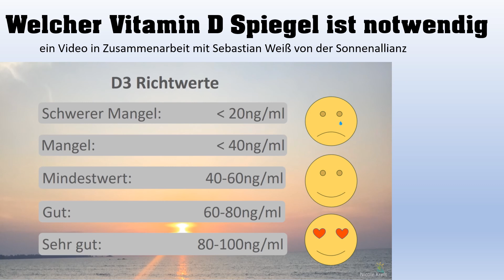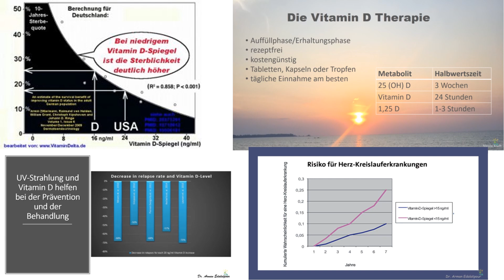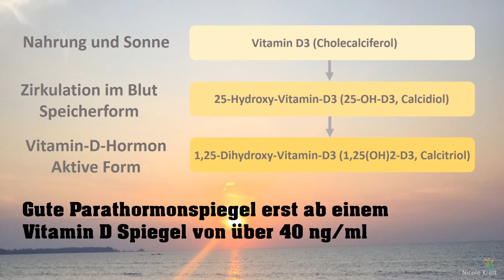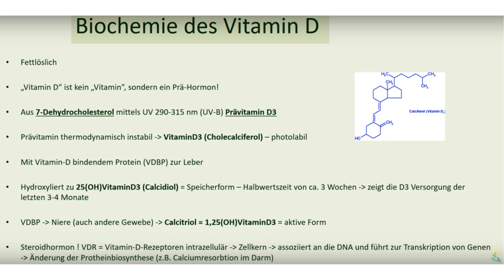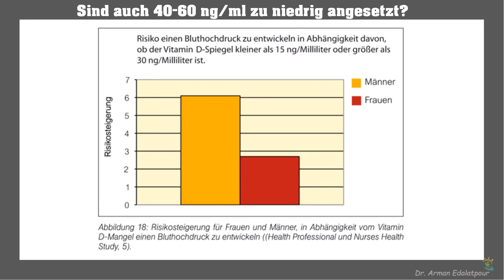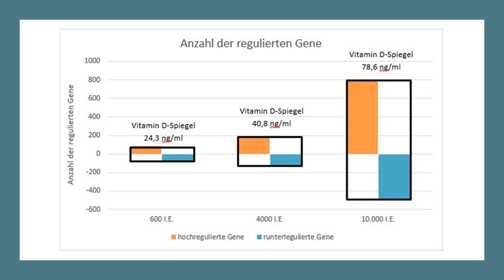Welcher Vitamin D Spiegel wird empfohlen?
(ich verlose ab jetzt regelmäßig Bücher, an alle, die über diesen Link bestellen und mir die Bestellnummer schicken)

► viele weitere Gesundheits- und Ernährungsinfos, die ich auf YouTube nicht anspreche gibt's auf meinem Instagram-Kanal

► Einkaufen über Amazon

(absolute Empfehlung mit wissenschaftlichen Vorträgen zu allen Themen der Gesundheit von Autoimmunerkrankungen über Krebs bis hin zur Schwangerschaft)

NEU!!! ☼ Schmerztherapie nach Liebscher&Bracht

(Geschenkgutscheincode bei Echt Vital: pourdoc)

👍🏽Kauft ihr bei "Lebenskraftpur", "Topfruits" oder "Echt Vital" über diese Links könnt ihr mich unterstützen. Die Produkte sind gut kontrolliert, ohne Zusätze und in Deutschland aus besten Rohstoffen produziert. Zudem sind viele Produkte auch schon von mir selbst geprüft.

Ich bin Teilnehmer des Partnerprogramms von Amazon EU, das bedeutet wenn ihr ausgehend auf eine Empfehlung von mir, also durch das Klicken des Links zu Amazon gelangt, bekomme ich eine Werbekostenerstattung. Ihr zahlt natürlich nicht mehr, sondern den gleichen Preis, wie als würdet ihr von woanders auf die Amazon Seite gelangen. Dadurch könnt ihr dieses Projekt zur gesundheitlichen Aufklärung unterstützen und ich kann mehr Zeit darin investieren.

Einkaufen über Amazon
🤓Mein Lieblingsbuch
Das Buch von Prof. Dr. Jörg Spitz
Das Buch von Dr. Raimund von Helden
Vitamin D3 Tropfen
Omega 3 Öl von Norsan
Omega 3 + Astaxanthin
Vitamin D Weichkapseln
Vitamin K2 Empfehlung
Vitamin K2 Tropfen

Die Informationen in diesen Videos können und sollen selbstverständlich keinen Arzt ersetzen. Medizinische Laien sollten nicht versuchen, jede auftretende oder bestehende Erkrankung selbst zu diagnostizieren und zu heilen.

Sie stellen keine Empfehlung oder Bewerbung der beschriebenen oder erwähnten diagnostischen Methoden, Behandlungen oder Arzneimittel dar. Die Videos erheben weder einen Anspruch auf Vollständigkeit noch kann die Aktualität, Richtigkeit und Ausgewogenheit der dargebotenen Information garantiert werden. Das Video ersetzt keinesfalls die fachliche Beratung durch einen Arzt oder Apotheker und darf nicht als Grundlage zur eigenständigen Diagnose und Beginn, Änderung oder Beendigung einer Behandlung von Krankheiten verwendet werden. Konsultieren Sie bei gesundheitlichen Fragen oder Beschwerden immer den Arzt Ihres Vertrauens.